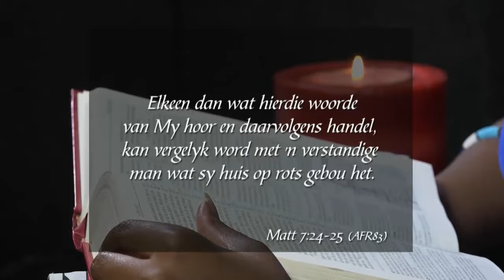12 Desember 2019, Donderdag S3 Week 50 - Formasiereis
Preekreeks: 'n Kind is vir ons gebore
Oordenkings: Raadsman
Prediker: Charlotte Sibanyoni